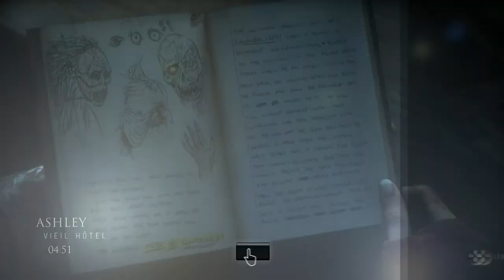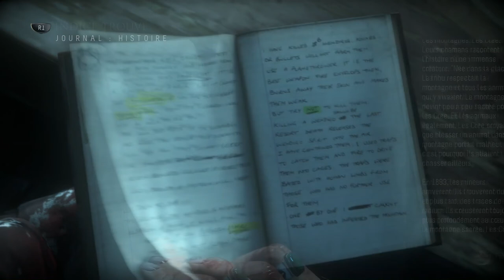UNTIL DAWN LET'S PLAY FR #6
Suite du let's play de l'angoisse haha